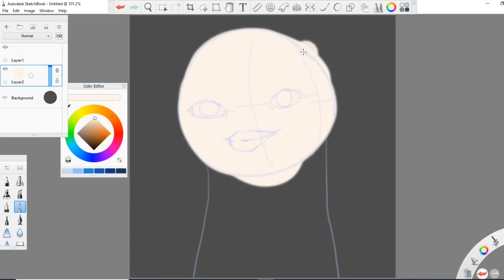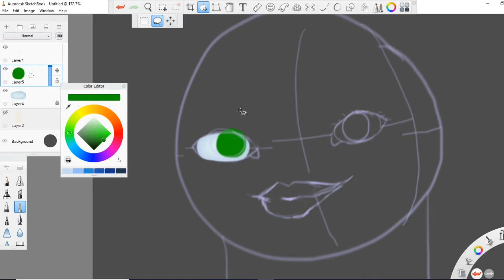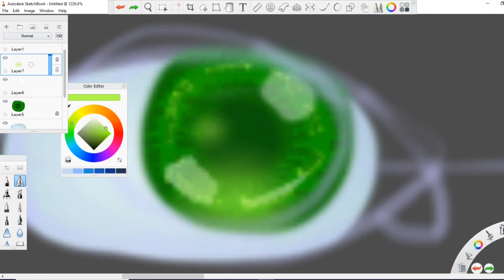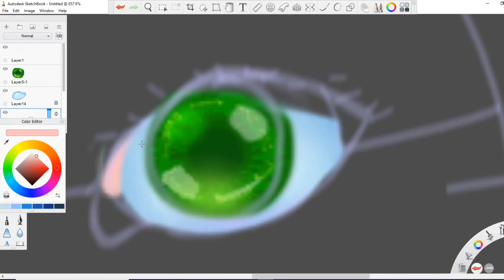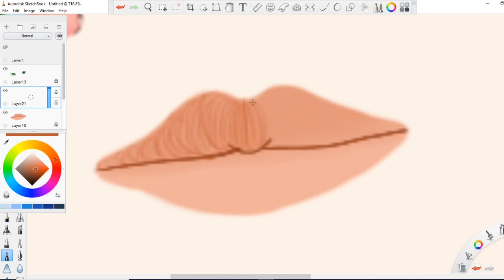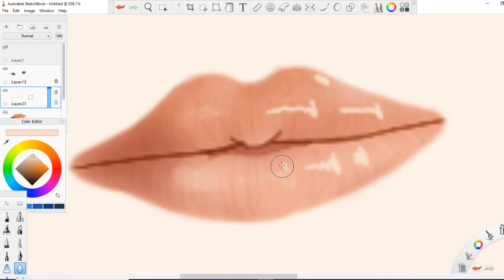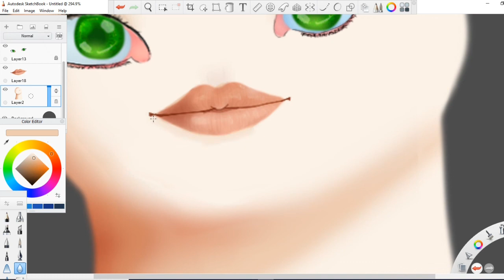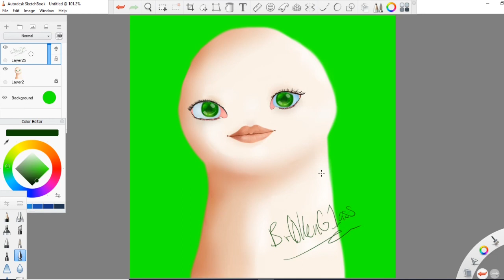Drawing Minecraft Youtuber's Skins Realistically | Dream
Hey, hi, hello! Who's skin should I draw next? I'm think about drawing either, F1nn, Spifey, Vurb, or Techno, but you guys can decide!